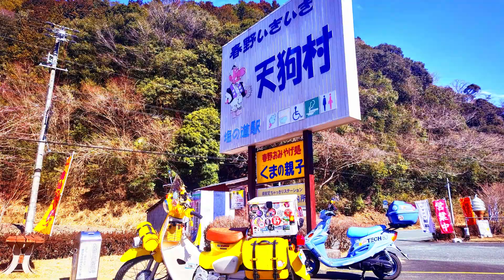「旅するTECH BJ 静岡県西部編」VOL.1（ヤマハ Basic Jog 日本一周の旅）